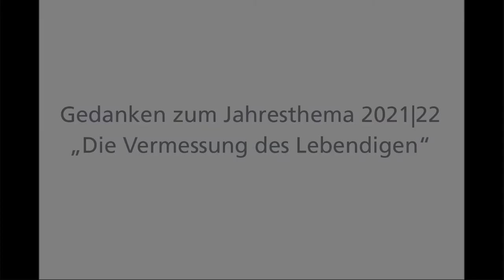Mittagssalon ... mit Julia Fischer und Daniela Doutch | 03.02.2021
Der Mittagssalon der Berlin-Brandenburgischen Akademie der Wissenschaften präsentiert Persönlichkeiten und Themen aus der Akademie: Aktuelles & Informatives, Unterhaltsames & Überraschendes, Schmackhaftes & Verdauliches.

Diesmal zu sehen: Vizepräsidentin und Beiratsmitglied Julia Fischer im Gespräch mit Koordinatorin Daniela Doutch über Pläne und Programm des Jahresthemas 2021|22 „Die Vermessung des Lebendigen“.